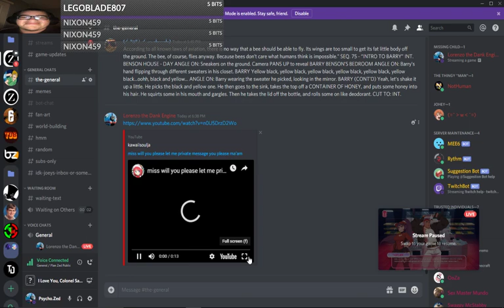KFC is my Waifu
aka The Dudes Regret Everything for 2 Hours